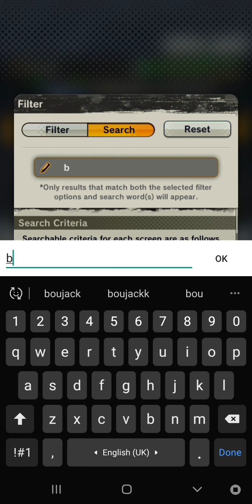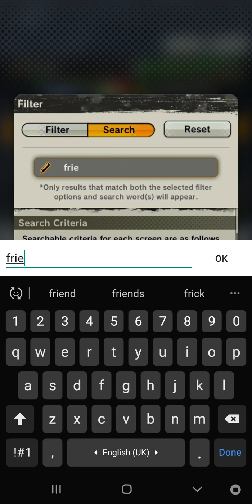Finishing All Equipment Upgrades (Dragon Ball Legends Event)